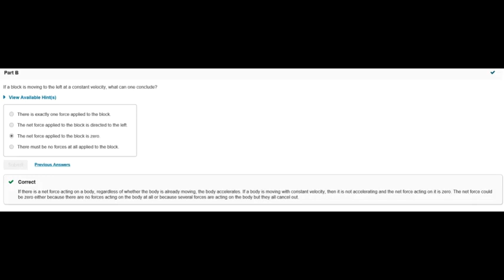If a block is moving to the left at a constant velocity, what can one conclude?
Part B

View Available Hint(s)

There is exactly one force applied to the block.

The net force applied to the block is directed to the left.

The net force applied to the block is zero.

There must be no forces at all applied to the block.